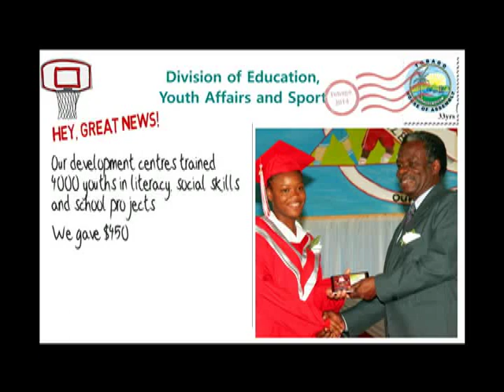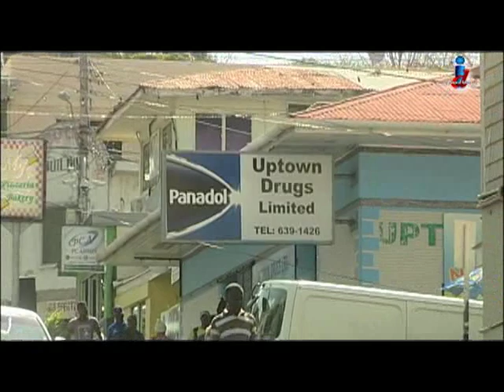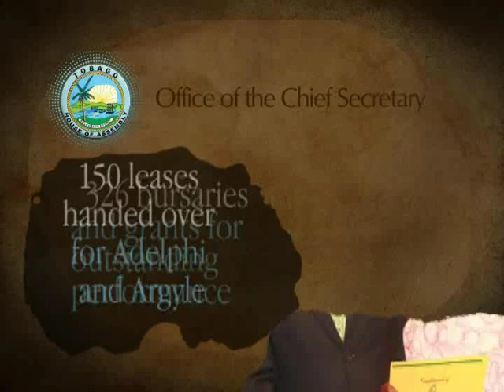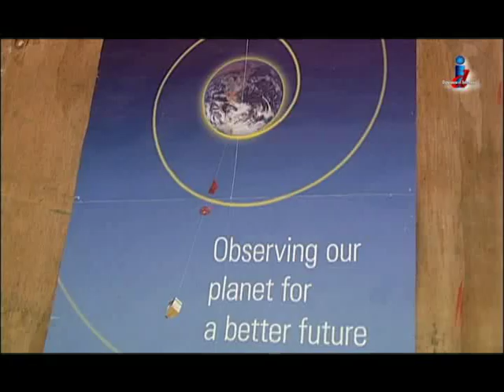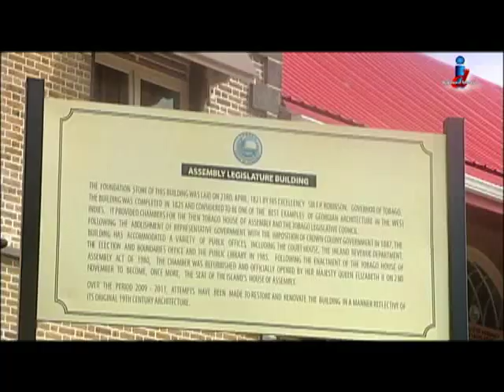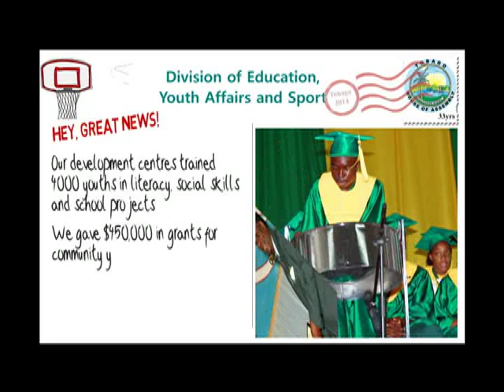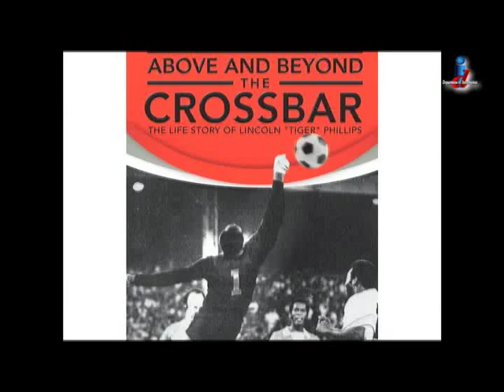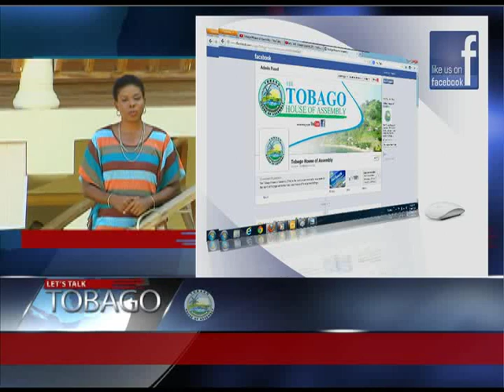Let's Talk Tobago Episode 334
Let's Talk Tobago with Colleen Holder coming from The Naturalist Beach Resort in Castara:
- The Tobago budget

- Fibre to the home

- Getting ready for the hurricane and rainy seasons